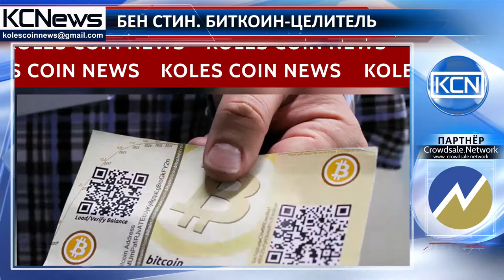Нью-Йоркский рэпер-целитель принимает биткоины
Бен Стин, рэпер-целитель, который обещает решить психологические и кармические проблемы, принимает Биткоин-платежи. Как сообщает imgur, он ходит по улицам Нью-Йорка, в основном на Манхэттене в районе Гринвич-Виллидж с рекламной табличкой в руках, на которой указано, что кроме Пэйпал и Венмо, он принимает оплату в Биткоинах. Как уже известно, криптовалюты стали популярными даже среди тех, кто не интересуется компьютерами. Недавно бездомный в Кёльне, Германия, стал в качестве пожертвования принимать Эфир вместо Евро.